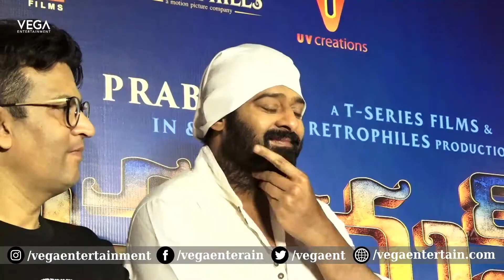Adipurush 3D Teaser Launch || Prabhas | Kriti Sanon | Om Raut | Dil Raju | VEGA Tollywood